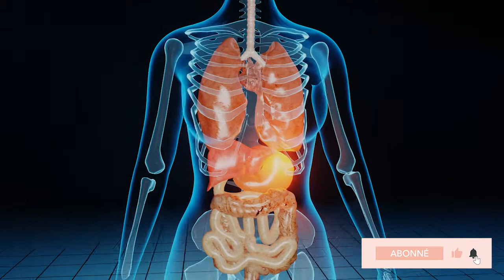Kilos émotionnels : comment s'en LIBÉRER ?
🎁 Guide OFFERT : 7 étapes simples pour être tout de suite bien dans votre corps et votre esprit... Et vivre la vie de vos rêves !
Téléchargez mon guide gratuit " Une semaine pour prendre soin de soi"

Découvrez dans cette vidéo c'est quoi les kilos émotionnels et comment s'en libérer :)

Accédez gratuitement au coffre-fort d'Elodie, qui contient les résumés des vidéos + mini-coaching offerts